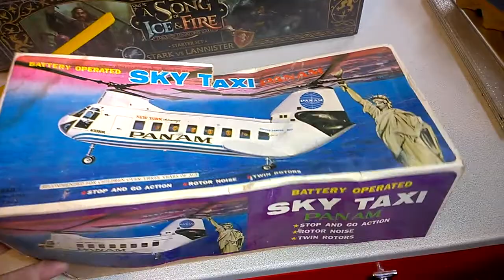Haji JAPAN Tinplate battery operated Sky Train Pan Am Helicopter toy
here we take a look at a sought after tinplate helicopter toy by Haji of japan a very collectable toy manufacturer of the 60's 70's , this is the rare Pan -Am airways sky train boeing vertol 1701 toy its battery operated just watch video what this cool old toy does, drove my dog nuts with the noise